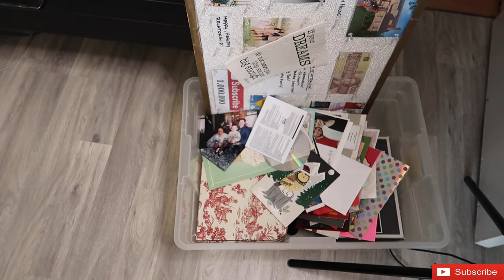EXTREME BEDROOM DECLUTTER | KONMARI METHOD | Declutter and Organize 2021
EXTREME BEDROOM DECLUTTER | KONMARI METHOD | Declutter and Organize 2021- Hey guys! I am starting a new decluttering series on my channel, where I will be going through every room in my house and doing an extreme declutter, KonMari style! We are starting in my master bedroom today, so grab your donation bin and join me!

// ABOUT ME
Hey guys! My name is Holly and I'm a stay at home mom and home daycare provider in Canada who is trying to improve her life in all aspects! On this channel, we talk about the Law of Attraction, and self improvement along with a ton of cleaning inspiration, cooking videos, and so much more!

*YOUTUBE GEAR:
//RING LIGHT
//ADJUSTABLE PHONE RING LIGHT

*KITCHEN GADGETS:
//KITCHENAID STAND MIXER IN BOYSENBERRY
//KITCHENAID FLEX EDGE BEATER ATTACHMENT
//KITCHENAID POURING SHIELD
//KITCHENAID PASTA PRESS ATTACHMENT
//KITCHENAID DOUGH HOOK ATTACHMENTS
//KITCHENAID FOOD PROCESSOR IN EMPIRE RED

*HEALTH AND BEAUTY PRODUCTS:
//COLLAGEN PEPTIDES POWDER
//NATURE'S BOUNTY HAIR SKIN AND NAILS VITAMINS
//WEBBER NATURALS BIOTIN VITAMINS
//ELIZABETH GRANT 24 COLLAGEN CREAM
//ELIZABETH GRANT COLLAGEN SERUM
//ELIZABETH GRANT TORRICELUMN CREAM
//MARC ANTHONY GROW LONG HAIR MASK
//ELIZABETH GRANT FACE MASKS

*SHOP WITH RAKUTEN AND GET CASH BACK! SIGN UP FOR RAKUTEN WITH MY LINK AND START EARNING CASH BACK ON ALL OF YOUR ONLINE PURCHASES!

//HANG OUT WITH ME OUTSIDE OF YOUTUBE